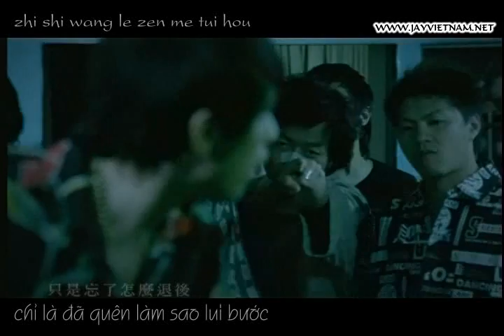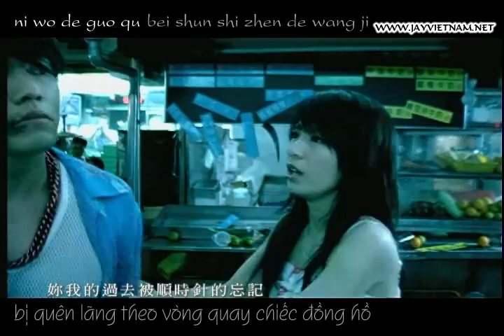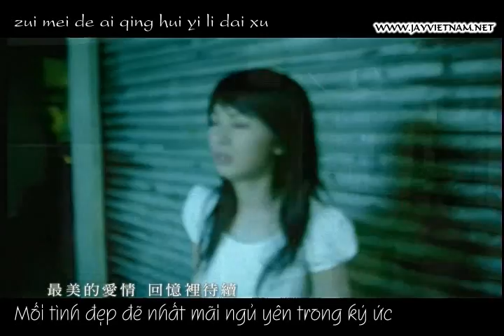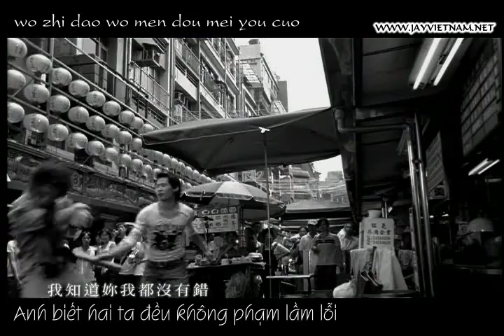[JFS] Retreat - Jay Chou